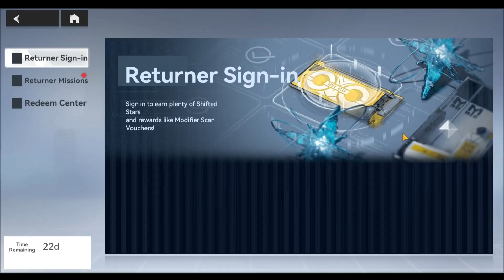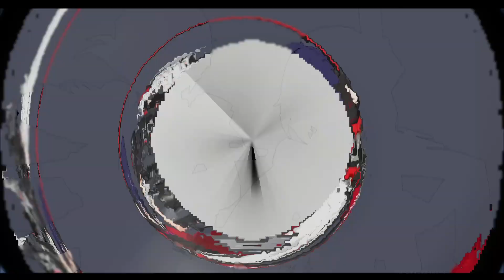Aether Gazer : Pemain Pemula Farming, Gacha, Jackpot!!! Lanjut review character👌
Game Kalini kita farming - farming sampai jackpot
sambil lihat team fight jin-ei

Lanjut review character ?? 👌